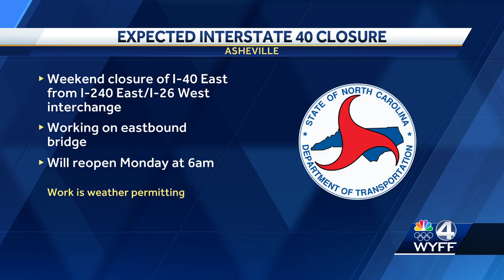Busy stretch of major highway in Asheville to close for repairs over the weekend, officials say